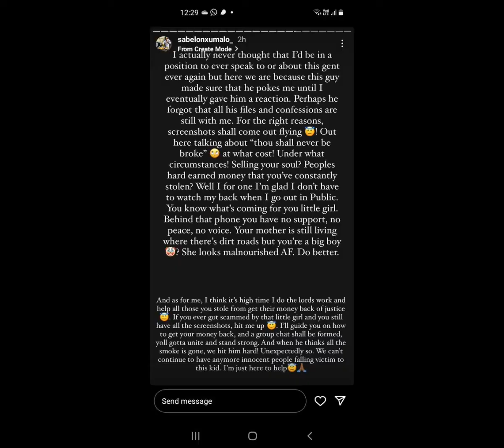Themba Selahle ( Grootman) went all outfor his girlfriend Gcinile Twala's 27th birthday.2700 cash